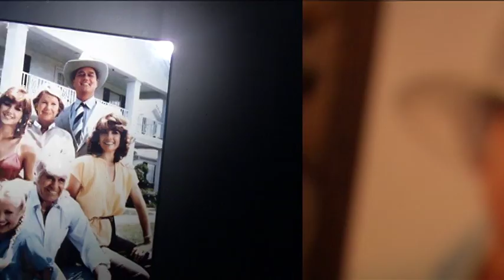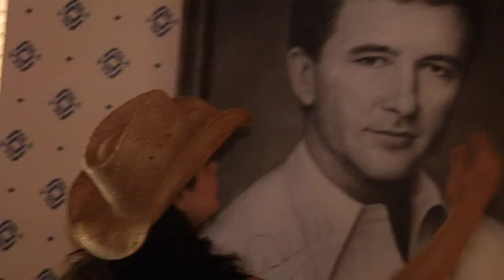South Fork Ranch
Este Rancho famoso fué donde la serie "Dallas" fue filmada.
Mina y Alex paséan por el rancho famoso.